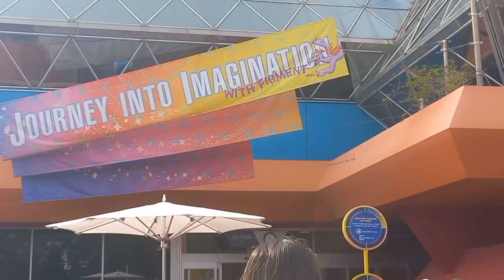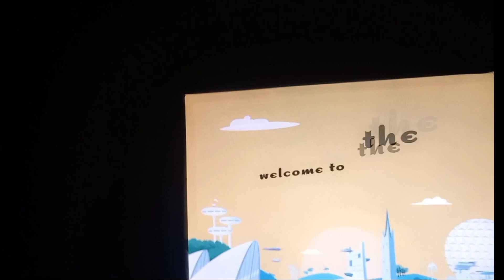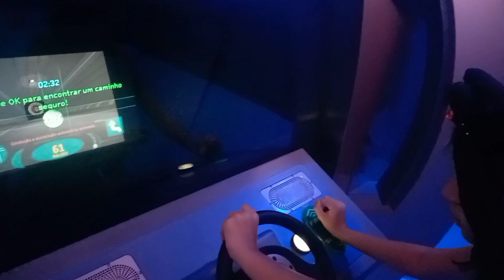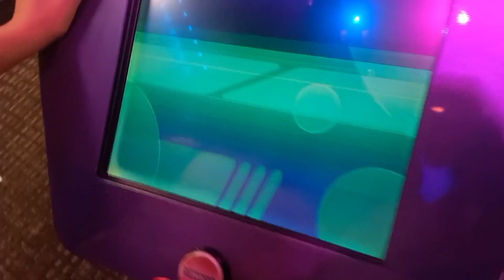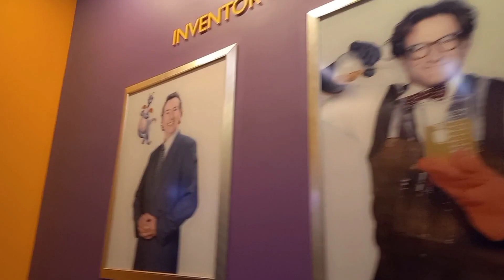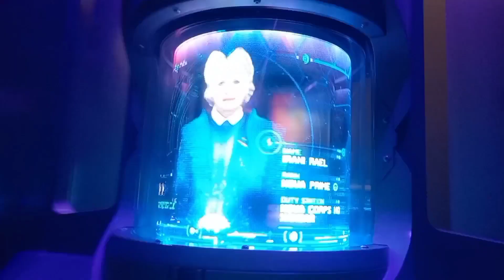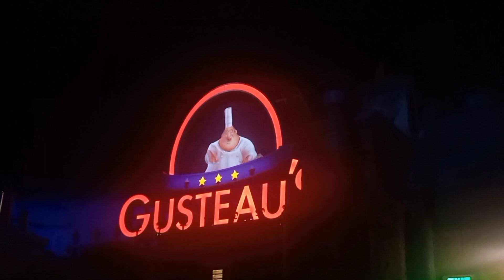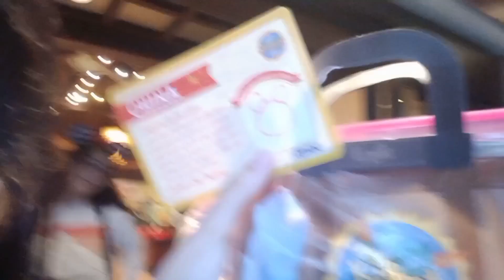DAY 3 Epcot